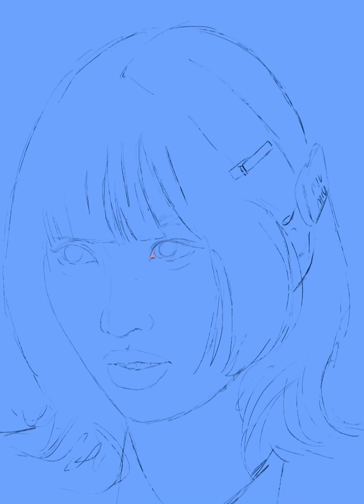TWICE Momo // Procreate Speedpaint (ETSY SALE)